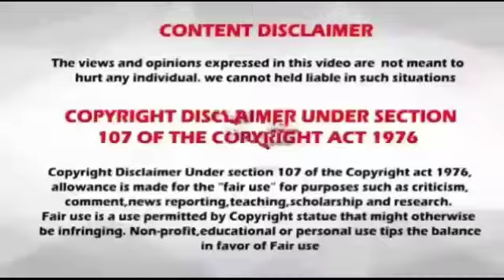Rasi palan//04-04-2023 //04.04.2023 // indraya rasi palan// இன்றைய ராசிபலன்